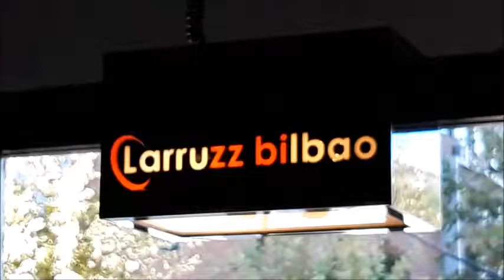TERTULIA ESCENA S.21 mas de 15 años hablando de teatro